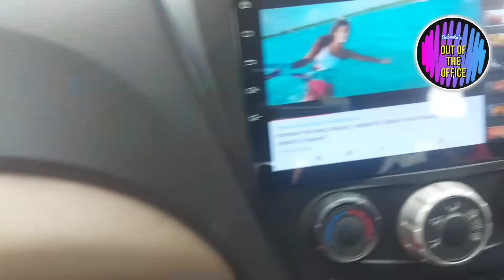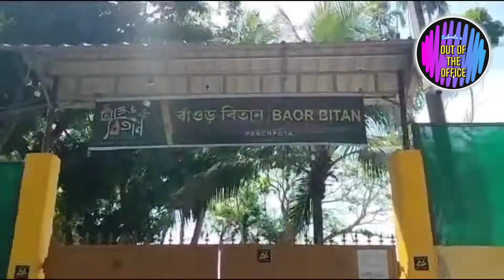Beri Baor at Panch Pota| বেড়ি বাওড়| Baor Bitan Resort| Best One day Off beat Tour near Kolkata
Beri Baor at Panch Pota| বেড়ি বাওড়| Baor Bitan Resort| Best One day Off beat Tour near Kolkata| Gobor Danga| Chand Para| বাওড় বিতান| Cheapest Trip

Beri Baor is one of the finest weekend destination from Kolkata located in Panchpota near Bongaon. It was the Largest horse shoe Lake in West Bengal. If you want to night stay here you will must be visited "Baor Bitan".This Eco Resort is surrounded by natural beauty with lush green environment and huge waterbody which is known as Baor. An amazing atmosphere away from the chaotic city life will definitely mesmerize you while spending couple of nights and that makes it an ideal weekend getaway destination.
Baor Bitan, developed just beside 8 Kilometer long Beri Baor of Panchpota the naturally created horse shoe which does give a wonderful feeling of lake, having the facilities of premium quality lodging, fooding, boating, fishing. The natural view of the Baor welcomes you to come here and spend weekends and the hollidays to enjoy the heart touching scenic beauty of the environment. Apart from this, the resort provides accommodations to celebrate any kind of occasions.
It is very near to the place Gobardanga renowned as a very cultural and historical place, also this is closely located to the Border of Bangladesh, Bongaon the hometown.

If you have any videos ideas you can also comment it down. I will definitely try those.
This channel is all about fun and I am sure that you will enjoy this.